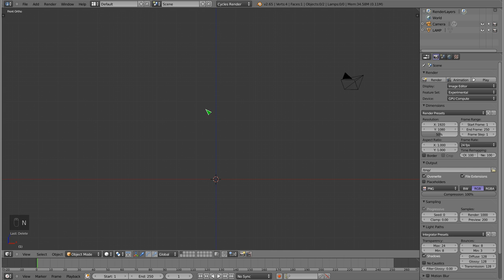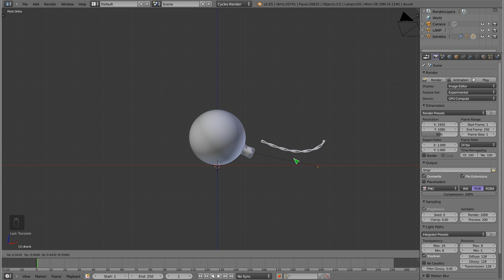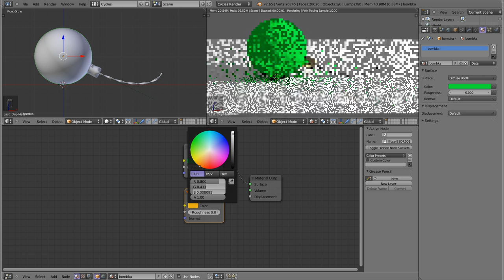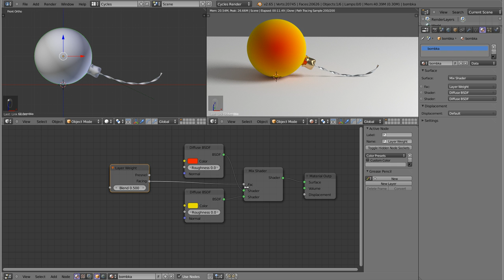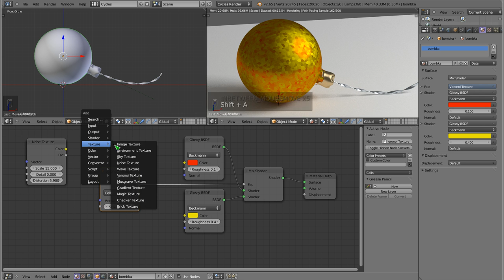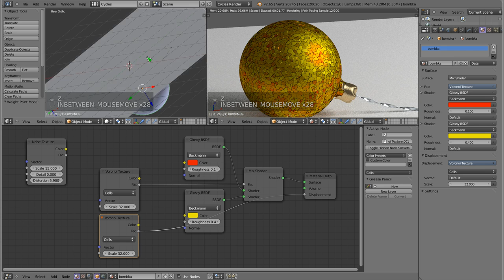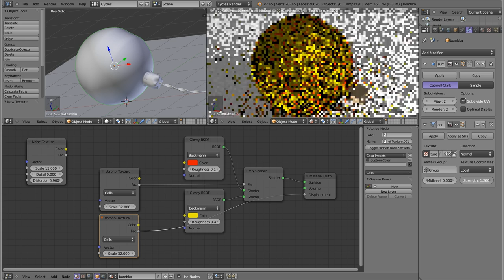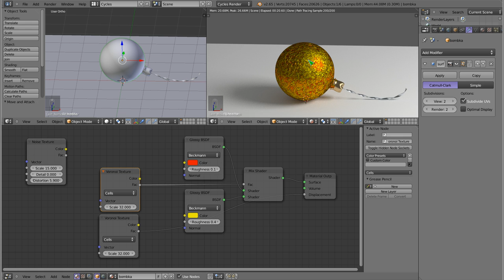Polski Kurs Blendera: Teksturowanie bombki choinkowej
Witam! Nagrałem jeszcze jeden prosty poradnik, jak zrobić teksturę bombki choinkowej, ale takiej okrągłej. Nieskomplikowany kształt, nieskomplikowane operacje, a możliwości setki i tysiące, można całe święta siedzieć nad tą jedną bombką i klikać coraz to inne wariacje kolorystyczne. Czyż nie jest to zachęta do nowoczesnego rodzaju kontemplacji? :) Co zrobicie z czasem, to Wasza sprawa, ja natomiast w tutorialu pokazuję jak w prosty sposób z okrągłej, matowej kuli wyczarować coś co będzie błyszczące i pięknie kolorowe. Wystarczy odrobina tekstur, i gotowe, można podawać na stół! :) Bombka wymodelowana została w tutorialu dostępnym tutaj
Pamiętajcie: ten tutek nadaje się też na wielkanoc, wystarczy z bombki zrobić jajko! :)